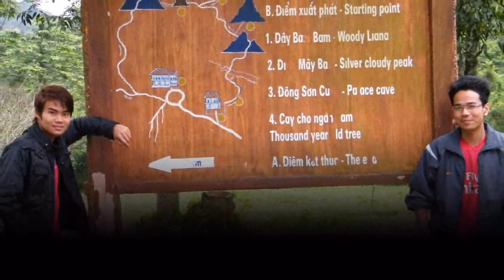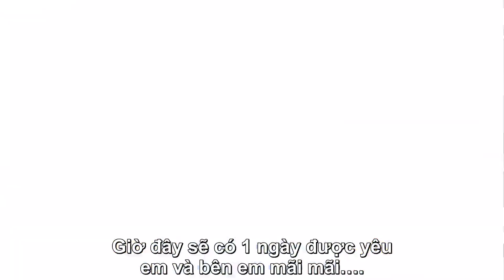Chia Tay Giang Duong - Vol2 - THAK53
Melodies Of Time: Memories